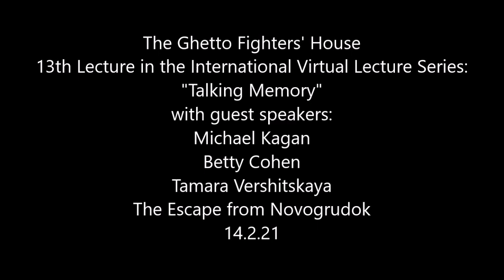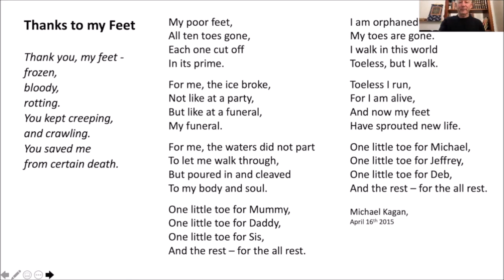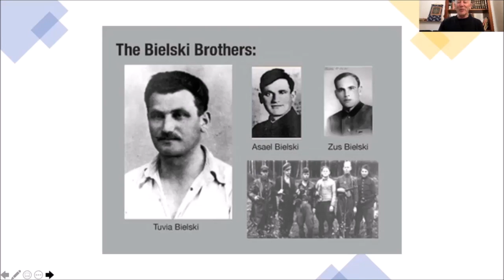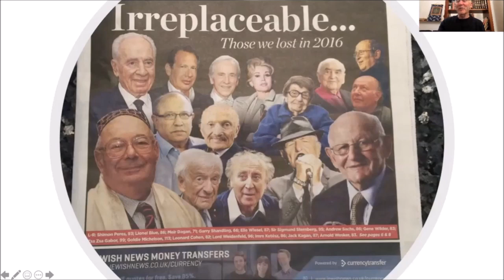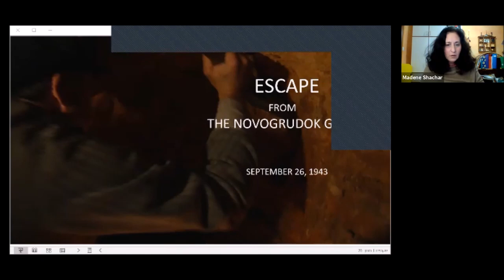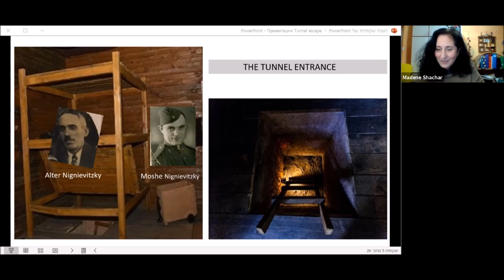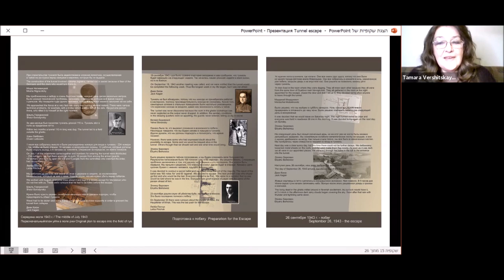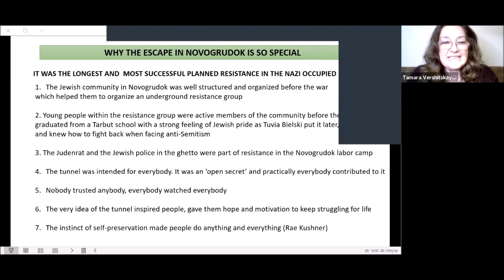The Ghetto Fighters' House Talking Memory on the Escape from Novogrudok 14.2.2021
The Ghetto Fighters' House, 13th Lecture in the International Virtual Lecture Series: "Talking Memory" with guest speakers:
Michael Kagan
Betty Cohen
Tamara Vershitskaya
The Escape from Novogrudok
14.2.21